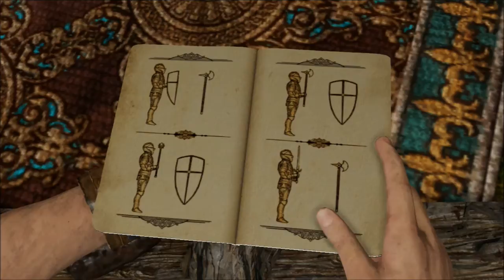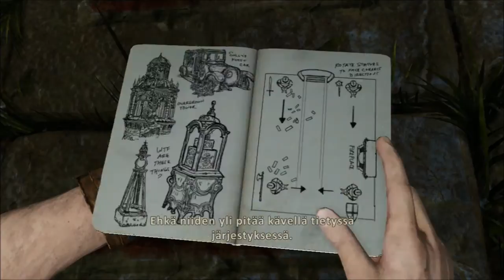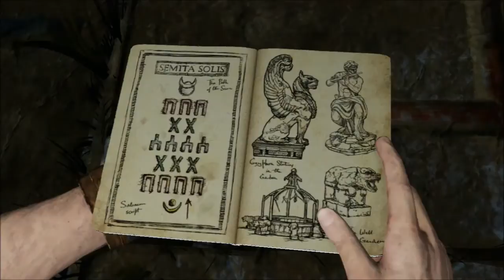Uncharted 3 - Läpipeluu - Osa 7 - Talbotin Miehiä Ja Lisää Puzzleja - Suomi/Finland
Tässä jaksossa raktaisemme "Ritareitten" arvoituksen, Talbotin miehet etsivät meitä, löydämme uuden puzzlen ja löydämme jonkun alkemistin laboratorion missä täytyy selvittää että missä on kätketty portti.